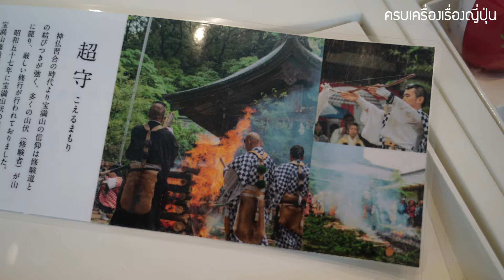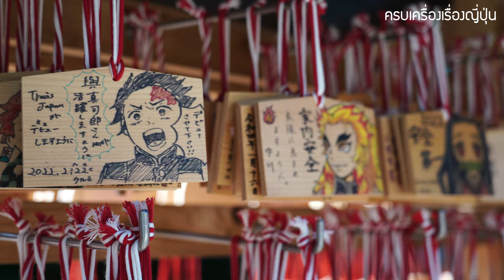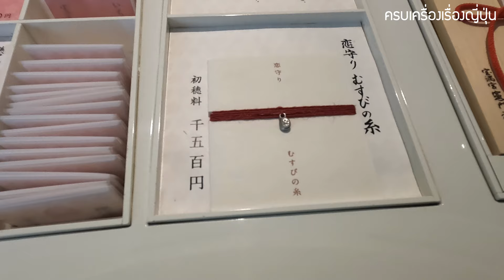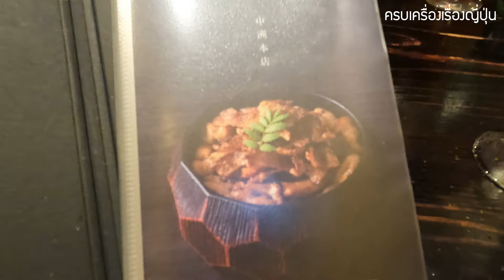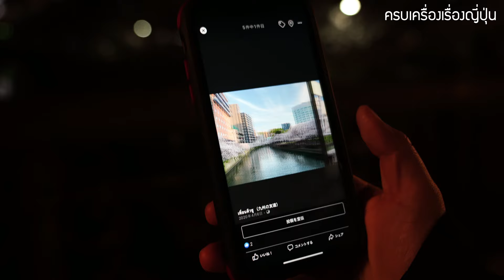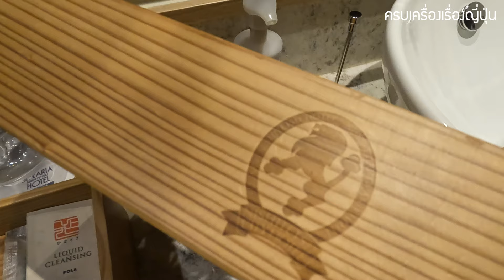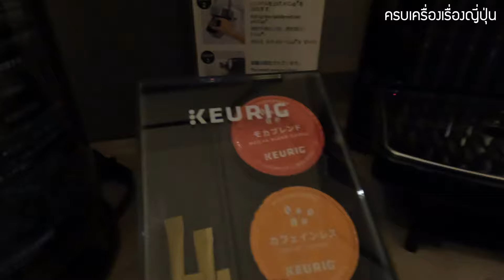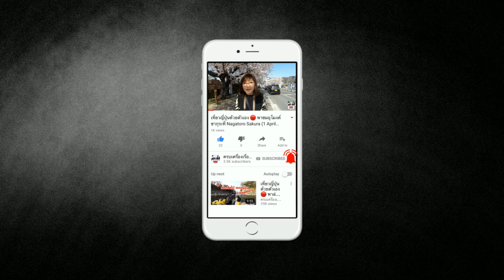Vlog ฟุกุโอกะ ตามรอยดาบพิฆาตอสูร ศาลเจ้าคามาโดะ ขอพรความรัก ลุยย่านฮากาตะ เที่ยวญี่ปุ่น Fukuoka EP5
คลิปนี้เป็น EP 5 แล้วนะคะ สำหรับทริป Fukuoka ที่จะไปตามล่าซากุระ และเที่ยวอัพเดทสถานที่ต่าง ๆ ซึ่งคลิปนี้จะพาเพื่อน ๆ ไปตามรอยดาบพิฆาตอสูร ขอพรความรัก ปลอดภัย โชคลาภและขจัดสิ่งชั่วร้ายที่ Kamado Shrine ฟุกุโอกะ และไปชิมเมนู โทริมาบุชิ เมนูท้องถิ่นของชาวฟุกุโอกะ และรีวิวที่พักสุดอลังโรงแรม Solaria Nishitetsu Hotel ใจกลางเมืองฮากาตะในย่านเทนจิน

1. ศาลเจ้า Kamado Shrine 竈門神社 ศาลเจ้านี้มีอายุกว่า 1,350 ปี ที่ตั้งอยู่ที่เมืองดาไซฟุ จังหวัดฟุกุโอกะ ที่นี่มีชื่อเสียงในเรื่อง “ขอพรความรัก” ที่มีเทพ Tamayori-hime เทพเจ้าแห่งการแต่งงาน เทพแห่งการสร้างความสัมพันธ์หรือเอนมุสุบิ ที่สร้างความสัมพันธ์อันดีงามและการแต่งงาน โดยเฉพาะเครื่องรางผูกรัก และเครื่องรางอื่น ๆ ที่ขึ้นชื่อมากมาย ไม่เพียงแต่มีชื่อเสียงในเรื่องขอพรความรักเท่านั้น ในเรื่องโชคลาภ ขจัดปีศาจและสิ่งชั่วร้ายก็เด่นไม่แพ้กันค่ะ

🌸 นอกจากนี้ในช่วงฤดูใบไม้ผลิ ก็ยังขึ้นชื่อว่าเป็นจุดชมดอกซากุระที่สวยงามแห่งหนึ่งของจังหวัดฟุกุโอกะอีกด้วยค่ะ และที่พลาดไม่ได้เลยสำหรับแฟนอนิเมะเรื่องดาบพิฆาตอสูร ต้องแวะมาตามรอยเพราะมีความเกี่ยวพันกันหลายสิ่ง และผู้แต่งเรื่องนี้ก็มีบ้านเกิดอยู่ที่จังหวัดฟุกุโอกะ เลยทำให้แฟนอนิเมะมั่นใจว่าน่าจะมีแรงบันดาลมาจากศาลเจ้านี้ด้วย ไม่ว่าจะเป็น

▪ ชื่อศาลเจ้า พ้องกับชื่อของตัวเอกของเรื่อง คามาโดะ ทันจิโร่
▪ ศาลเจ้าเด่นดังในเรื่องขจัดปีศาลและสิ่งชั่วร้าย ในเรื่องก็มีเนื้อหาเกี่ยวกับการปราบยักษ์ด้วย
▪ ภูเขาโฮมัน ในอดีตก็เป็นที่ฝึกตน โดยผู้ฝึกตนนั้นจะสวมใส่เสื้อคลุมที่มีลวดลาย “อิจิมัทสึ" (市松模様)หรือ ลายตารางหมากรุก  (Check) ก็เหมือนเสื้อผ้าของตัวละครเอกในเรื่อง และที่นี่ก็มีเครื่องรางให้ปลอดภัยเป็นลวดลายตารางหมากรุกด้วยค่ะ
⛩ สำหรับแฟนอนิเมะ ที่ได้มาเยือนที่ศาลเจ้าแห่งนี้แล้วก็อย่าลืมแวะไปชมศิลปะบนแผ่นไม้เอมะกันนะคะเพราะว่ามีแฟน ๆ ที่มาเยือนได้มาวาดลวดลายเอาไว้อย่างสวยงามเลย และยังมีเครื่องรางของศาลเจ้าที่เป็นธีมของดาบพิฆาตอสูรจำหน่ายอีกด้วยค่ะ
🌸 อาคารที่จำหน่ายเครื่องรางมีความทันสมัยที่ออกแบบโดยศิลปินผู้มีชื่อเสียงคือคุณ Masamichi Katayama สร้างเสร็จในปี 2012 ด้วยคอนเซ็ปต์ที่ว่าอาคารนี้จะยังคงอยู่ได้เป็นอีก 100 ปี ดีไซน์มีการตกแต่งที่ทันสมัย เพดานตกแต่งด้วยดอกซากุระที่สวยงามมีการนำสีเขียว สีแดง ของแต่ละฤดูมาใช้เป็นส่วนหนึ่งของการออกแบบภายใน และบริเวณด้านนอกอาคารก็มีที่นั่งพักผ่อนหย่อนใจและมีเก้าอี้หินที่ออกแบบโดยนักออกแบบชื่อดังระดับโลกชาวอังกฤษ Mr.Jasper Morrison ถือว่าเป็นสถาปัตยกรรมที่ไม่ธรรมดาเลยทีเดียวค่ะ
🔖 สำหรับเครื่องราง ก็มีให้เลือกหลากหลายประเภทมาก ๆ ค่ะ ขึ้นอยู่กับความต้องการของแต่ละคนแต่ที่นี่จะเด่นในเรื่องขอคู่ ขอความรัก ความสัมพันธ์ ส่วนไอเทมเด่น ๆ ก็คงจะเป็นเชือกผูกรักผูกดวง หรือสตรว์เบอร์รีแห่งความสัมพันธ์อันดีค่ะ นอกจากนี้ก็ยังมีเครื่องรางเกี่ยวกับการงาน จะเป็นเชือก 3 สี ให้เราเลือกตามความต้องการ และช่วงนี้ดาบพิฆาตอสูรกำลังฮิต เลยมีไอเทมเกี่ยวกับอนิเมะเรื่องนี้ให้เราได้มาซื้อกันค่ะ
🚉 การเดินทาง : ลงสถานี Dazaifu แล้วต่อรถแท็กซี่อีก 10 นาที
2.เมนูท้องถิ่นสุดว้าว ข้าวหน้าไก่ย่าง Torimabushi กินได้ 4 แบบอร่อยไม่ซ้ำ ไม่จำเจ
🐔 ถ้าพูดถึงวัตถุที่ขึ้นชื่อของภูมิภาคคิวชู หนึ่งในนั้นก็ต้องมี “ ไก่” ค่ะ ซึ่งภูมิภาคนี้มีการเลี้ยงไก่บ้าน และนำมาแปรรูปเป็นเมนูเลิศรสต่าง ๆ มากมายเช่น “ Torimabushi”  (鶏料理 ,とりまぶし又は水炊き等) ซึ่งเป็นเมนูท้องถิ่นของชาวฮากาตะ ในจังหวัดฟุกุโอกะ โดยร้านนี้ใช้วัตถุดิบท้องถิ่นทั้งหมด ผสมกับซอสสูตรพิเศษที่ทางร้านคิดค้นขึ้นมาเองกับซุปไก่มิสึทากิ (Mizutaka soup) จนเป็นเมนู Torimabushi ที่ไม่ควรพลาด
🐔 ความสนุกของการรับประทานเมนู Torimabushi ก็จะมีวิธีการกินทั้งหมด 4 แบบให้เลือก คือ
1.กินข้าวท็อปปิ้งด้วยไก่ย่าง ไม่ต้องปรุงเพิ่มเพื่อลิ้มรสความอร่อยแบบไม่ปรุงแต่ง
2.กินข้าวท็อปปิ้งได้วยไก่ย่าง เติมเครื่องปรุงที่มีให้เลือก 7 ชนิดตามใจชอบ
3.กินข้าวท็อปปิ้งด้วยไก่ย่าง และไข่ออนเซ็น
4.กินข้าวท็อปปิ้งด้วยไก่ย่าง แล้วเติมมิสึทากิซุป (Mizutaki Soup) ว่ากันว่าคอลลาเจนธรรมชาติเคล็ดลับความงามของสาว ๆ ฮากาตะเลยล่ะค่ะ
🐔 วัตถุดิบชั้นดีโดยเฉพาะ “ไก่ Kamitori” ซึ่งเป็นไก่สายพันธุ์ท้องถิ่นของคิวชู ที่มีผิวสีชมพูอ่อน เนื้อสัมผัสนุ่มชุ่มฉ่ำเมื่อนำมาปรุงอาหารแล้วจะให้กลิ่นที่หอมและรสชาติที่ดี แถมเชฟย่างได้เก่งมาก ๆ หนังไก่มีความกรอบกรุบ รสชาติอร่อย เนื้อไก่ชุ่มฉ่ำ ไม่เหนียว เคี้ยวง่าย ส่วนข้าวก็เป็นสายพันธุ์ “Tambo no Yume” จากซากะ ที่เม็ดใหญ่ เนื้อสัมผัสเหนียวนุ่ม หอมหวาน และเข้ากันได้ดีซอสสูตรลับของทางร้าน และผักทั้งหมดที่ใช้ก็มาจากผักท้องถิ่นที่ปลูกในจังหวัดฟุกุโอกะ
🥢 ความพิถีพิถันยังไม่หมดเพียงแค่นี้ ยังมีภาชนะที่ใช้ภายในร้านก็เป็นสินค้างานหัตถกรรมท้องถิ่นที่มีชื่อว่า Koishiwara-yaki ซึ่งผลิตในหมู่บ้าน Higashimine-mura เมือง Asakura ในจังหวัดฟุกุโอกะค่ะ
🚉 การเดินทาง : นั่งรถไฟลงที่สถานี Nakasukawabata ทางออก 4
3. Solaria Nishitetsu Hotel โรงแรมใจกลางเมืองฮากาตะ อยู่ที่ย่านเทนจิน สะดวกสุด ๆ ที่พักเริ่มต้นคืนละประมาณ 15,000 เยน

คลิปถ่าย 29 มีนาคม 2022